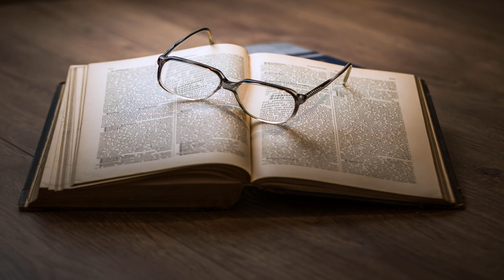The Diary of a Country Parson by James WOODFORDE read by John Greenman Part 2/2 | Full Audio Book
The Diary of a Country Parson by James WOODFORDE (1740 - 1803) and John BERESFORD (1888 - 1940)
Genre(s): Social Science (Culture & Anthropology), Memoirs

Read by: John Greenman in English

Chapters:
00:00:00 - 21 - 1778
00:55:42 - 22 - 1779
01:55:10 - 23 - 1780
02:53:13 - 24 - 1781 - Part One (January-July)
03:27:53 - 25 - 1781 - Part Two (August-December)

The Revd. James Woodforde was an English clergyman, best known for his vivid account of parish life in the 18th century. His diary, edited by John Beresford, remained unpublished until the 20th century.  The diary provides a wonderfully full account of the small community in which the diarist lived — of the births and deaths, comings and goings, illnesses, and annual celebrations, along with many other details of daily life.As a churchman, Woodforde himself was conscientious by the standards of his time, charitable and pious without being sanctimonious and again typical of his day, deeply suspicious of enthusiasm.The value of the diary to the historian lies in the wealth of primary source material it provides, while the general reader can bring from it the authentic flavor of 18th-century English country life. - Summary by Wikipedia and John Greenman